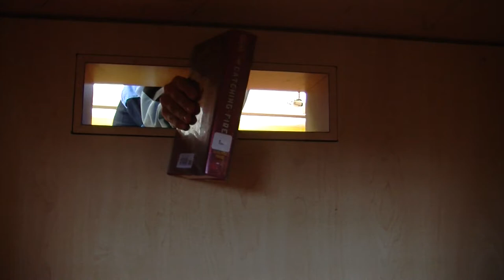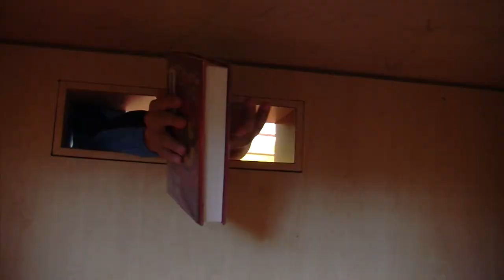127 Seconds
If you liked 127 Hours, you will love 127 Seconds.  A DG Original Prduction.